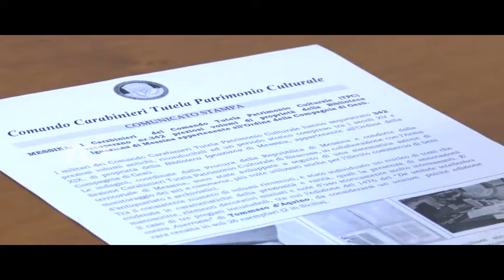VITO DI GIORGIO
VITO DI GIORGIO, RECUPERO VOLUMI ANTICHI